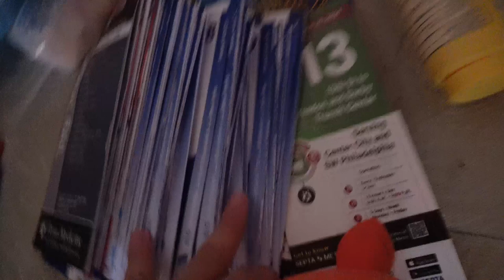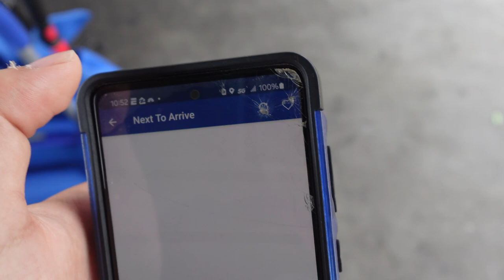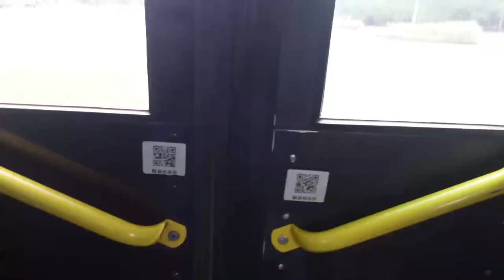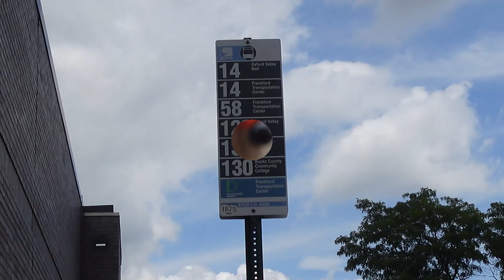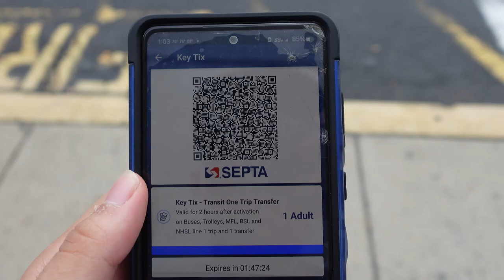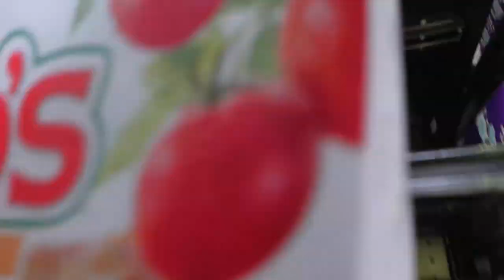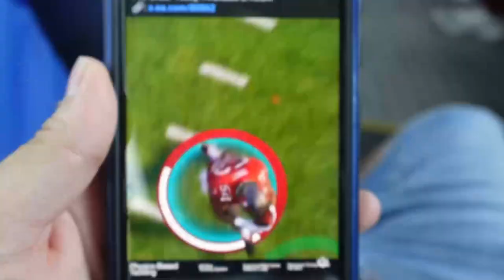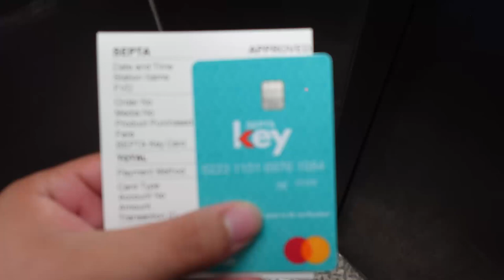Todays Day in life Vlog #24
This video was recorded since Tuesday July 23, 2024